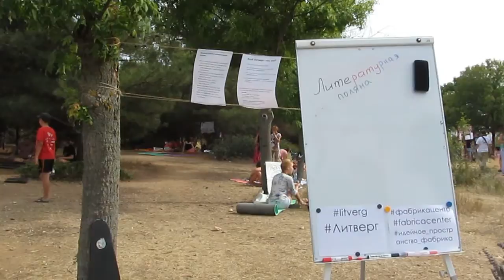Алексей Кустов Арт-Пикник 09.07.2016